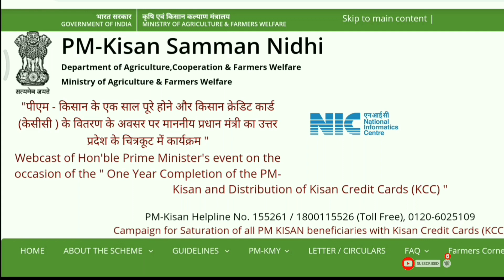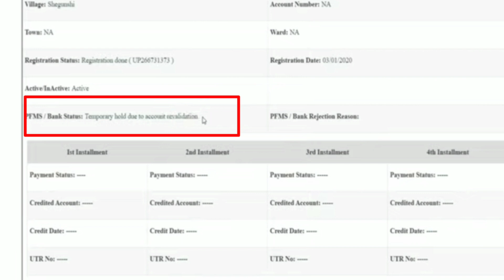PM kisan Temporary hold due to account revalidation ka kya matlab hai-Temporary hold due to account